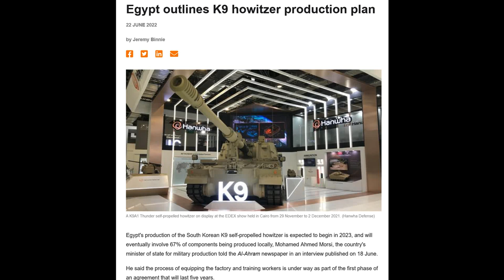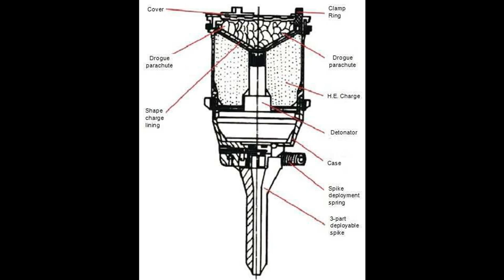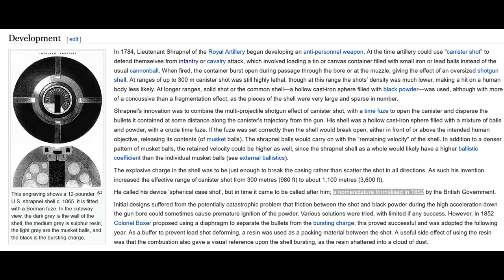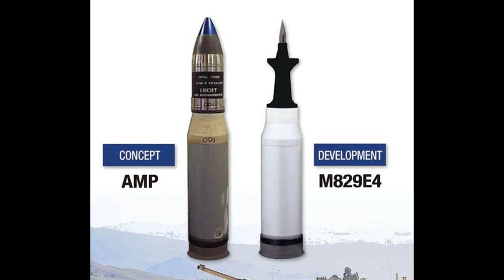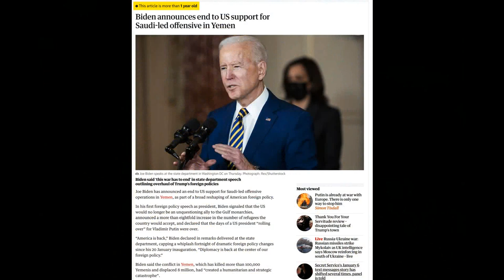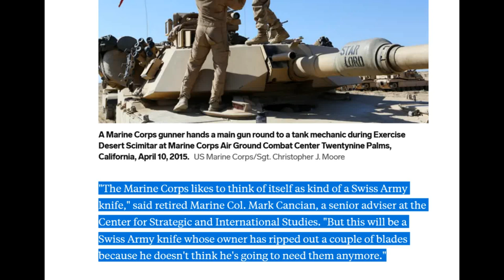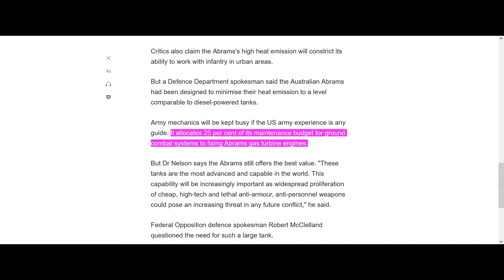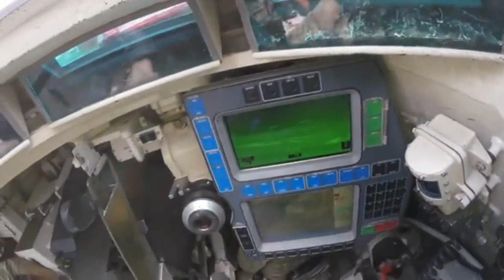The REAL M1 Abrams: 2022 update (Part 1/2)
It's been a long time since the last episode of "The REAL M1 Abrams", and much has transpired since then, none of it being good. These presentations will fill-in those blanks.

This video was supposed to have been finished and published back in 2021, but the secret failures of the M1 Abrams are quite an iceberg. It took much longer to find and process all of this information, which grew so much that in order to cover everything adequately, the "2021" M1 Abrams Update had to be split into a 2-part presentation (and pushed-back to 2022; sorry, my bad).

The M1 has gotten *that* much worse.

As usual, this script has been proof-read for spelling and grammar by DireWolf505 (I don't know how he did it this time).

Also, at the request of many of my viewers, I've re-balanced the audio to make the narration easier to hear, and re-uploaded the video. Apologies to everyone whose comments were lost.

As for my sources for this presentation, I'll have to post them in the comments section, because I discovered the hard way that Youtube has an arbitrary limit of 5,000 characters. And since the comment section has the same restriction, I'll have to paste them into multiple comments. Yes, I have THAT much dirt on the M1.

Soundtrack for this presentation (tracks listed in order of first appearance);